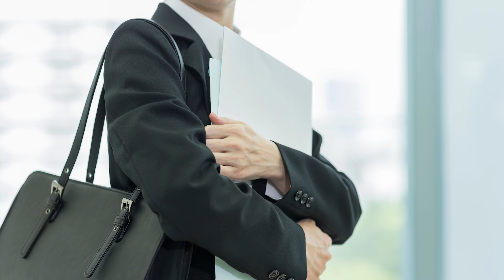She Lost Money Online and then Everything Changed. Ashritha | Avinash Katta | Digital Marketing.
This video is an Inspiring story of our digital marketing old student Ashritha. This is an Inspiring story for every digital marketing fresher and student out there.

In this video, we discuss how  she lost her money online initially by investing and then how she leared digital marketing and shifter her career into digital marketing.

She is one of our digital marketing course student who was able to rank website quickly.

You will find some useful digital marketing tips in this video from Arshritha and Avinash Katta

She talks about digital marketing Internship and how she grew quickly in her digital marketing career.

Advantages of Joining Digital Brolly for Digital Marketing Course:
- Online Classes
- Offline Classes
- Internship Program
- Mentorship Program (9 am - 6 pm)
- Real Time Projects (Practical Training)
- Placement Program
- Interview Preparation
- Mock Interviews
- Communication Skills
- Team Communication
- Tools to Use in Digital Marketing
- Class Recordings (Lifetime Access)
- 1 Year Free Classes & Support
- One on One Support
- Secret Facebook Group Access
- Real Time Trainers

Curriculum: (Updated 2023)
- AI - Artificial Intelligence
- Marketing Basics
- Digital Marketing Basics
- Website Development
- SEO
- YouTube Marketing
- Facebook Ads
- Google Ads
- Social Media Marketing
- Instagram Influencer
- Freelancing
- Email Marketing
- WhatsApp Marketing
- Business Automation